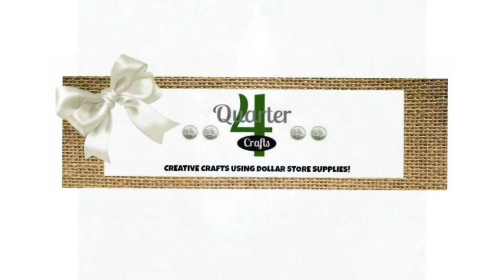3 DOLLAR STORE CRAFT PROJECTS - Home Decor Inspired By Nature!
I had a lot of fun making these simple home decor craft projects using items purchased from the Dollar Tree & .99 Cents Store! They all have elements inspired by nature and I love how they all turned out... And the best part is... They almost took no time at all to complete!

Occasionally Youtube applies updates which can interfere with a Subscriber’s video notification settings. Thanks! XoXo

♡ SUPPLIES ♡
Hot Glue Gun
Glue Sticks

♡ FILMING EQUIPMENT ♡
Video Editor
External Hard Drive
Flash Drives
Ring Light
Lighting Kit
Light Bulbs
Light Reflector
Camera Bag

♡ GETTING CAMERA READY ♡
Eyeshadow Palette
Self Tanner
Self Tanner Brush
Hair Shine
Deep Conditioner
Teeth Whitener

♡ ITEMS OF THE WEEK ♡
Shiplap Wallpaper
Buffalo Check Table Runner

♡ FUNNY T-SHIRTS ♡
Dirty Dancing
The Sandlot
Top Gun
Sixteen Candles